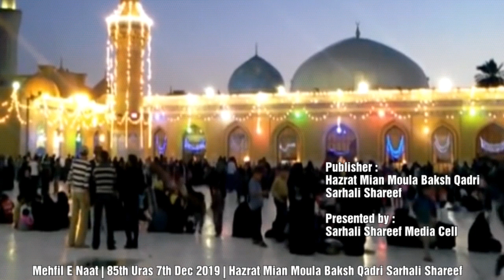Beautiful Manqabat Gous E Azam (R.A) | Tera Ala Hai Silsila Gous e Azam | Hafiz Zaheer Alam Aasi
*About-this-video

Mehfil E Naat, Urs Sarhali Shareef, Gujranwala, Pakistan

TITLE : Tera Ala Hai Silsila Gous e Azam
Manqabat, Ghous E Azam
Naat khuwan : Hafiz Zaheer Alam Aasi (Gujranwala)
Mehfil | Urs Sarhali Shareef
Sound : Shaheen Soundcity
Rec by :
Edited by : Sahibzada Mian Sarim
LABEL : Urs Sarhali Shareef
⚫ Support us !
We are constantly working hard on making the "Urs Sarhali Shareef Videos" better and more entertaining for you. We need your constant support to get going. We would love to hear from you. If you have enjoyed video.

About This Annual Function :

Mehfil E Naat 7 Dec Sarhali Shareef Gujranwala - is one of the most famous urs mubarak mehfil e naat of gujranwala pakistan

85th Urs Mubarak 7 Dec 2019 Hazrat Mian Moula Baksh Qadri Sarhali Shareef, sarhali kalan tarn taran, amritsar India

This Mehfil is organized every year on 7 december @ alam house st#1 Bacriwali / Decowali, andrun chowk poundawala - pasrur road gujranwala pakistan

Enjoy ♡ Thanks Every one for your LOVE ❤ and Support 👍

Suggested: Most Popular New Naat Video